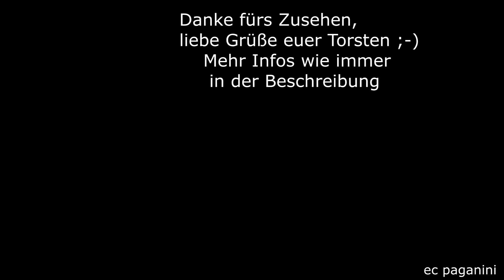Dem Sturmtief "Zeynep" davon gefahren! Urlaubsexpress DRV 1307 ist genau pünktlich- er kommt durch!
Ganz aktuelle Aufnahmen von HEUTE zeige ich euch nun, es geht um den einzigen heute Morgen tatsächlich gefahrenen Turnuszug, der es geschafft hat, dem heftigen Sturmtief "Zeynep" zu entkommen.
Nachdem die Deutsche Bahn angekündigt hatte, ihren Personenverkehr im Norden Deutschlands und in NRW einzustellen, wurde man bei train4you aktiv und plante schnell um, damit der Zug mit hoher Wahrscheinlichkeit sein Ziel pünktlich erreicht. Sehr ungewöhnlich wurde die Abfahrtszeit in Hamburg um SECHS Stunden vorverlegt- statt 19 Uhr ging es nun schon gegen 13 Uhr los! Da es sich um einen Charterzug handelt, können die Reisenden relativ schnell kontaktiert werden. Der Zug fuhr auf direktem Weg nach München, die Bedienung des Ruhrgebietes musste ausfallen.
In München wurde der gegen 23 Uhr ankommende Zug auf die Seite gestellt, damit die Leute ihre Nachtruhe genießen können- pünktlich ging es dann los, so dass ich den Zug kurz nach 8 Uhr in Kufstein aufnehmen konnte!
Der wegen des Sturms ebenfalls vorverlegte Alpen-Express DRV 13489 hatte deutlich weniger Glück, trotz Umplanung. Die Zuggarnitur wurde vom ursprünglichen Startpunkt Den Haag nach Venlo gebracht, das direkt an der niederländisch/deutschen Grenze liegt. Die Reisenden wurden mit Bussen an den vereinbarten Orten abgeholt und nach Venlo gebracht, wo der Zug um 21:24 Uhr abfahren sollte. Die Netherlandse Spoorwegen hatten wegen des Sturms ebenfalls angekündigt, den Eisenbahnverkehr einzustellen.
Daher versuchte man, ab Venlo zu starten- was aber nicht gelang. Die geplante Zuglok der GfF 110 459 wollte man nicht "reinlassen"- so dass der Zug am Morgen in der Ankunftstafel der ÖBB in Kufstein als Ausfall gekennzeichnet war. Der Zug fährt aber tatsächlich in das Zielgebiet, aber mit 13 Stunden Verspätung (!) Sooo lange wollte ich dann doch nicht in Kufstein stehen :-)
Von D 305 Malmö - Salzburg, wegen dessen ich eigentlich gekommen war, hörte ich heute gar nichts. Es gab weder Sichtungen noch Meldungen, auch keine Ist-Zeiten. Ich gehe davon aus, dass der Zug den Weg nicht geschafft hat, obwohl die Abfahrtszeit in Dänemark noch vor der Einstellung des Betriebes gelegen hätte- hier wäre man auch in Deutschland kaum durch gekommen. So blieb es bei dem einen Turnuszug, dem ersten nach dreijähriger Pause! Bemerkenswert schön finde ich die Zugbildung, neben einem Überbleibsel der Deutschen Bahn mit dem ersten Wagen, der nun bei Wagon Service Bratislava ist, die bereits ins eigene Farbschema versetzten Bcvmh als ehemalige TUI-Ferienexpress-Wagen und die drei WLAB P aus einer ganz anderen Zeit- einer davon noch im Farbschema des Vorbesitzers
in weinrot (EETC). So machen die Züge Spaß!
Ich wünsche euch mit diesem Zug im morgendlichen Kufstein viel Vergnügen und hoffe, ihr habt den schlimmen Sturm gut überstanden!